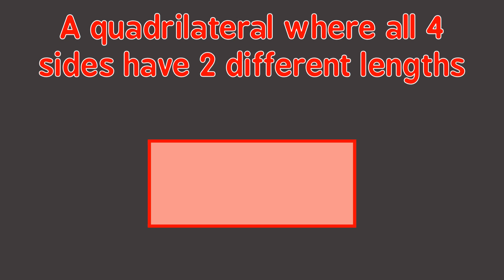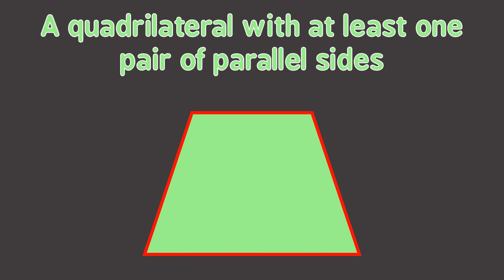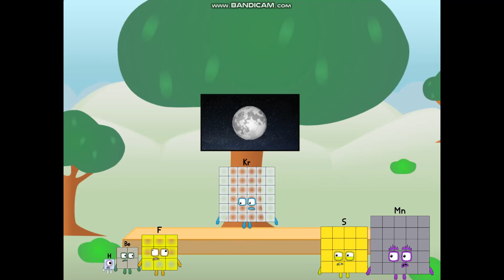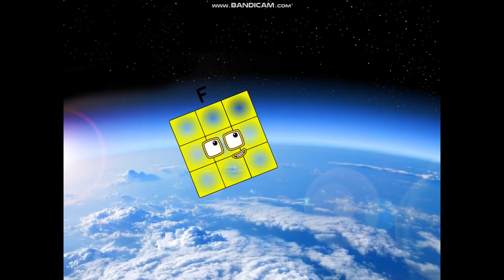3D Shapes and Arrangements! | Numberblocks Animations and more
Cubes, pyramids, and prisms are all examples of 3D shapes, let's learn all about them!